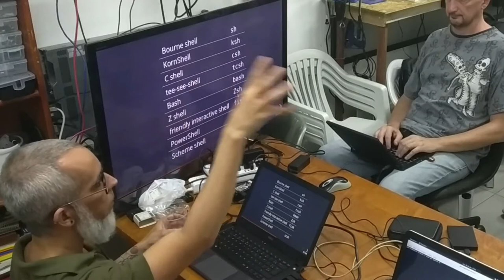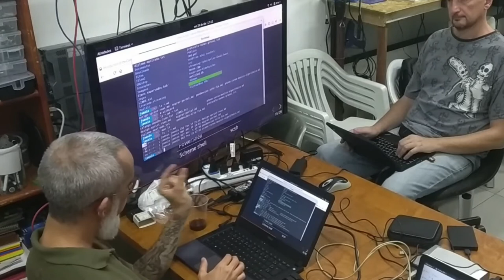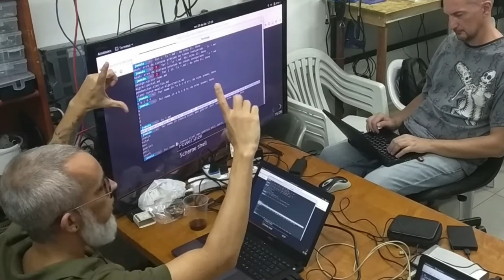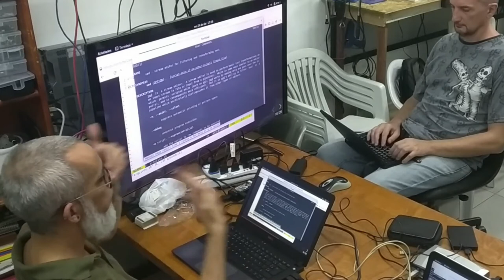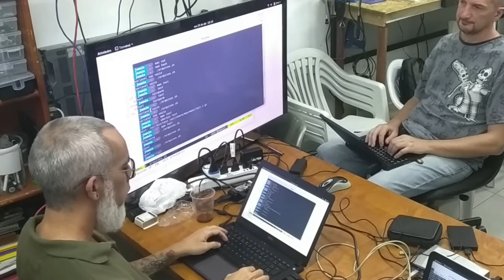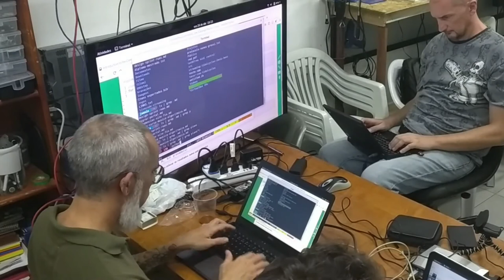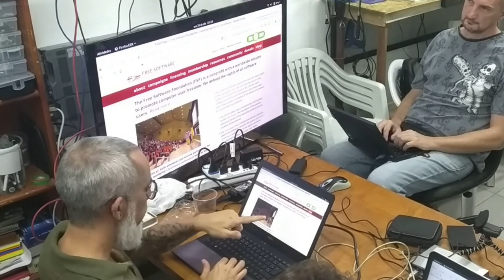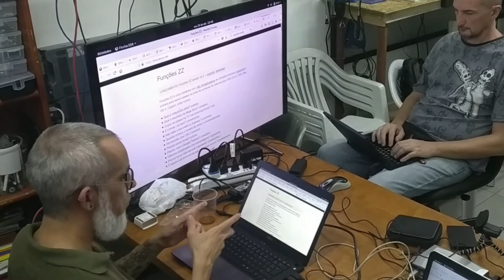Oficina de Shell Script - 26/04/2019 - com Joenio Costa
Oficina realizada em 26 de Abril de 2019 (a data no vídeo está errada) no Calango Hacker Clube sobre Shell Script e interfaces de linha de comando com Joenio Costa.